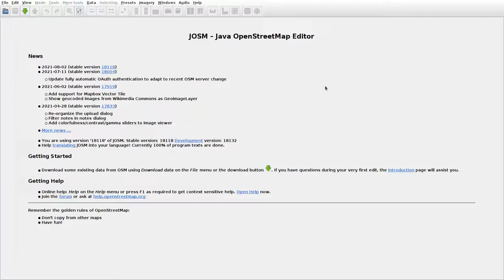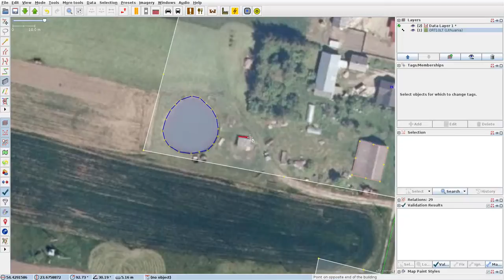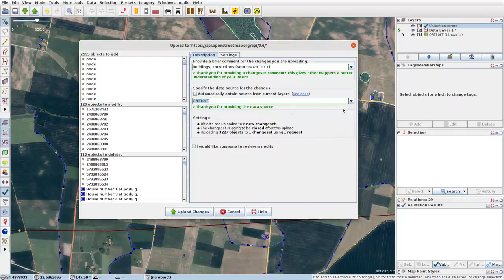JOSMrec0826 2021 08 13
Lithuania. Gluosninkai, Ostampas, Žuvintai. Tracing buildings (mainly) in JOSM for openstreetmap.